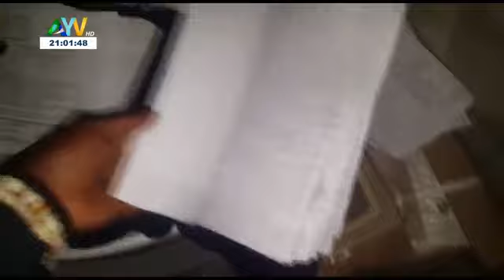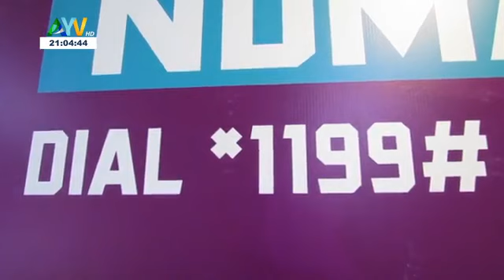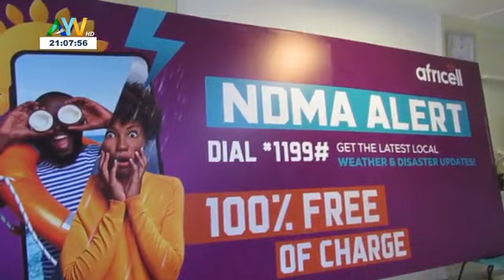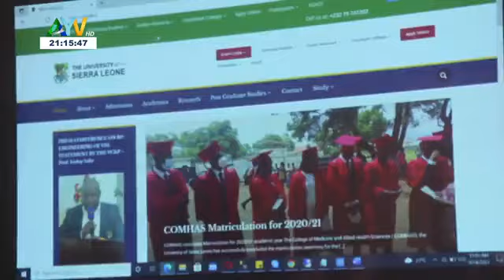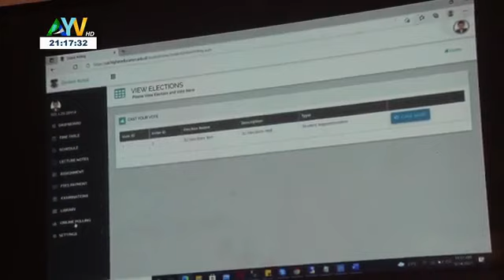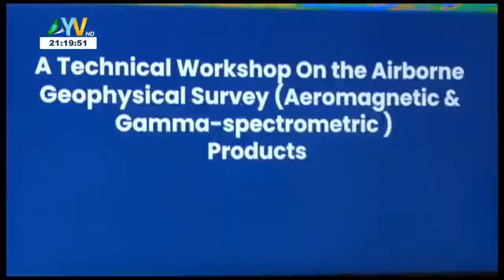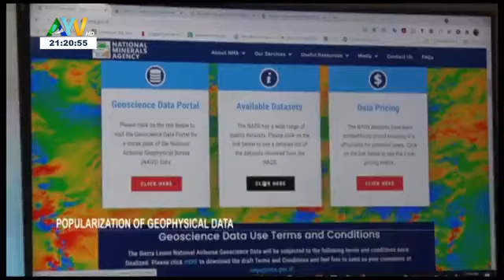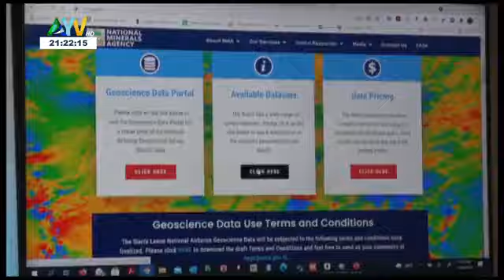Latest Factual Sierra Leone News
News on Sierra Leone and other countries - Exam malpractices, Court Order on APC, Curfew lifted etc